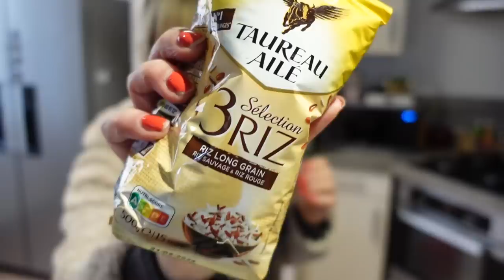Y'A RIEN QUI VA !